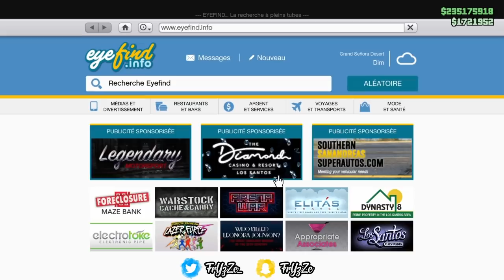AVOIR TOUT LES VEHICULES DE GTA 5 ONLINE GRATUITEMENT ! GLITCH GC2F GTA 5 ONLINE 1.50 (PS4/XBOX)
❤️👌Tu as aimé ? Alors➜ Lâche 1 Like 👍❤️